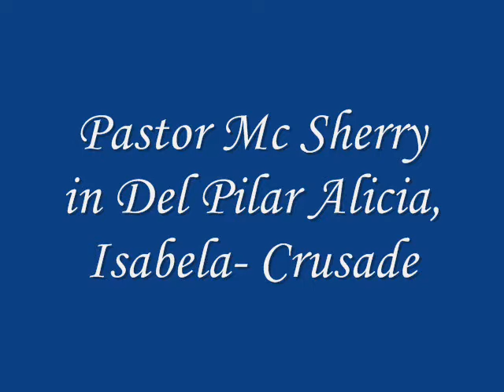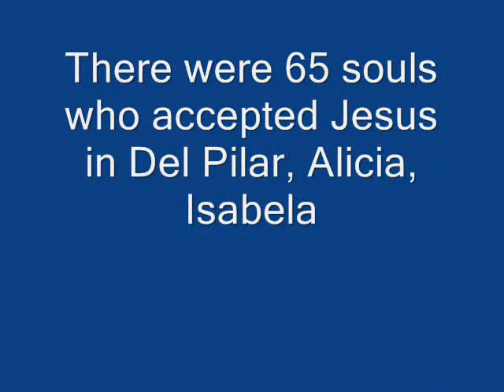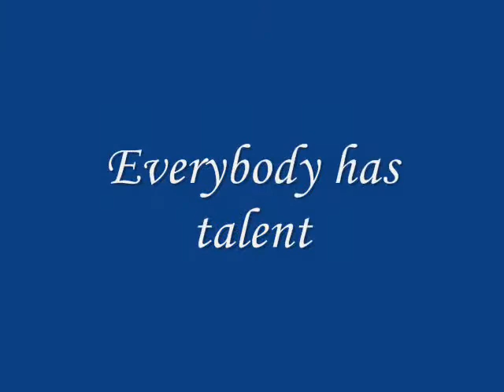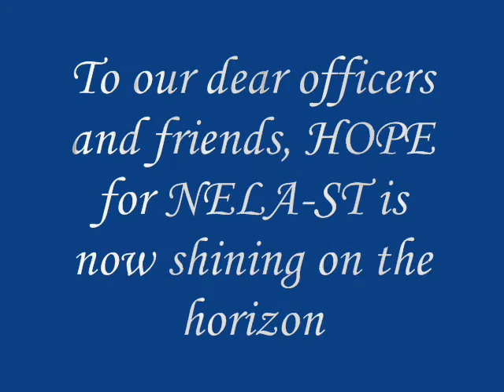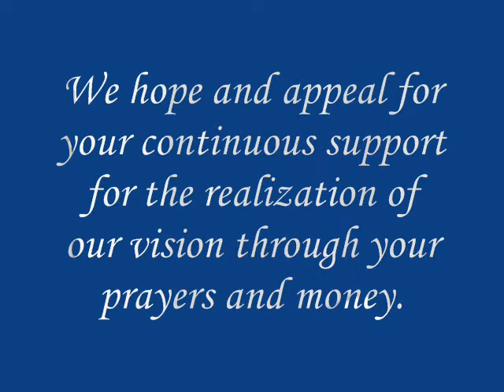NELA-ST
Year end report of Northeast Luzon Adventist School of Technology.